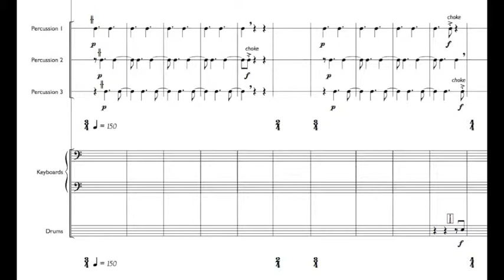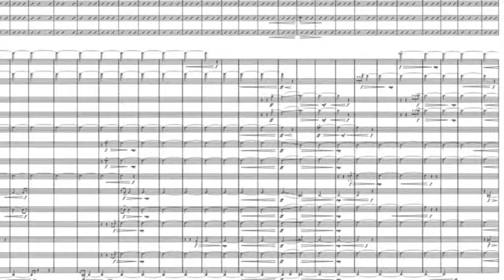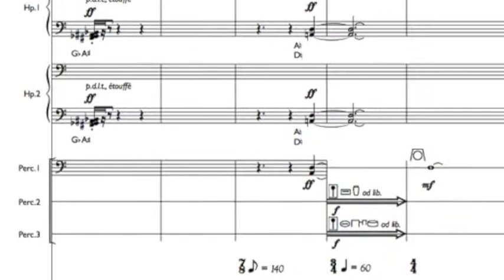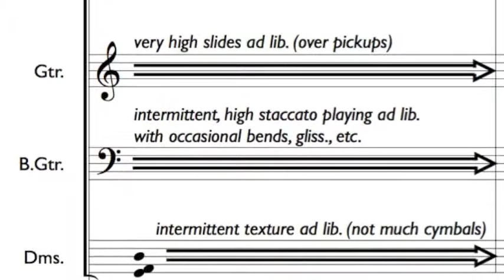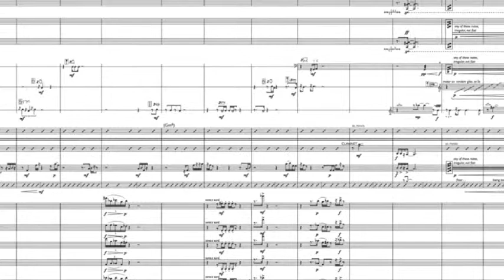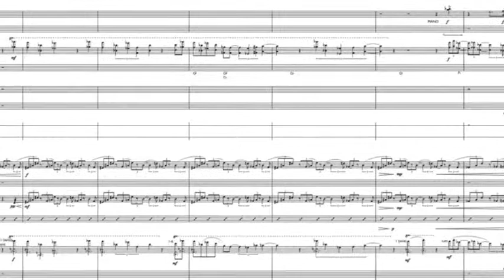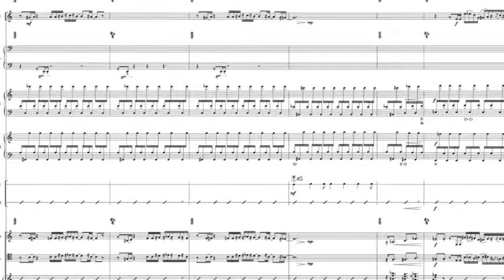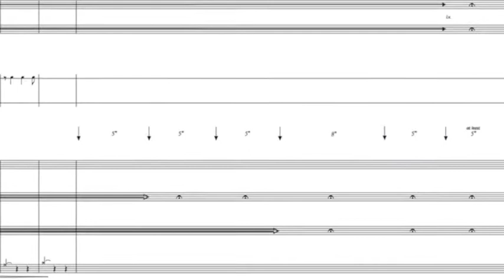Music for an Imaginary Ballet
but in the meantime...

Written in 1976 and never performed, this was my attempt to do what I thought at the time others had failed to do - satisfactorily combine jazz/rock and orchestral music. My motto for the piece was "The band's part of the orchestra and the orchestra's part of the band".

Please excuse my 'solos' - I had to put something there, but real jazzers (which I'm not) would of course do something much better.

Recorded using MOTU Digital Performer with instruments from EastWest (Hollywood Orchestral Woodwinds), Sample Modeling (orchestral brass and the trombone and saxes in the sextet), Spitfire Audio (all the strings), MusicLab RealStrat and Native Instruments (Battery and various sundry instruments to be found in the Komplete package). Live performance sought!